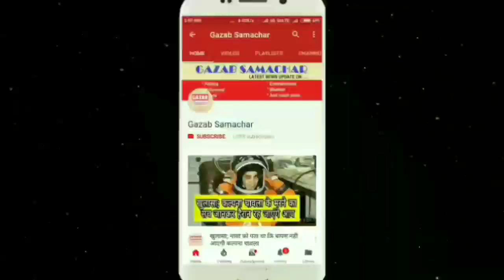Vijay Shankar का जादुई Catch देखा हैरान हुए दिग्गज || Ind vs Aus 1st ODI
India vs Australia 1st ODI Live Cricket Score: Mohammed Shami Removes Glenn Maxwell, Australia Six Down
Updated: 02 March 2019 16:30 IST
IND vs AUS 1st ODI: Usman Khawaja made 50 runs from 76 balls.
Following a 0-2 series loss in T20 Internationals against Australia, India will look to put their best foot forward and fine-tune their game in their final One-day International assignment before the ICC World Cup 2019, starting on May 30 in the UK. The first ODI of the five-match series between India and Australia will be played in Hyderabad on Saturday. The challenge against Australia, who recently swept the two-match T20I series, will help India figure out a balance for the World Cup squad.
1st ODI, Rajiv Gandhi International Stadium, Hyderabad, Mar 02, 2019
 IND 80%
Mohammed Shami20/2 (7.3)Kuldeep Yadav46/2 (10)
"Every team will look to fine-tune whatever they need to before the World Cup, and we'll keep doing that in the ODI series too, but we still want to win every match we play," skipper Virat Kohli said after the Bengaluru T20I loss, headlining his intention. (LIVE SCORECARD
Live score updates of India vs Australia 1st ODI, straight from Rajiv Gandhi International Stadium, Hyderabad
16:28 IST: Carey tries another reverse-sweep and misses. Kuldeep appeals for LBW. But Dhoni and Kohli seem not interested. India didn't go for the review. End of 44 overs. Australia are 192-6.
FOUR! Carey reverse-sweeps Jadhav towards the fine leg region. The ball beats the fielders stationed at fine leg and square leg.
Kedar Jadhav who has bowled an economical spell has come in to bowl the 43rd over.
42 overs have been bowled. Australia are 181-6.
FOUR! Coulter-Nile straight drives Bumrah. Shikhar Dhawan gives up the chase.
WICKET! The well-settled Maxwell has been clean bowled by Shami. Maxwell departs for 40. Australia are 173-6 in 39.5 overs.
WICKET! Shami strikes as Turner is clean bowled. He goes for 21 off 23. Australia are 169-5 in 37.5 overs.
IST: WICKET! Kuldeep strikes as Handscomb is stumped. Dhoni removes the bails in a flash. Australia lose their fourth wicket. They are 133-4 after 30 overs. WICKET! A well-settled Khawaja has been dismissed soon after he gets his fifty. Kuldeep Yadav strikes as Vijay Shankar dives to his right to get a difficult catch. He made 50 from 76 balls. Australia are 97-3 after 23.5 overs.
WICKET! Jadhav strikes for India. Marcus Stoinis has been dismissed. Virat Kohli takes a sharp catch as the partnership has been broken.
Stoinis and Khawaja bring up a 50-run stand with the Aussies now 1-59 after 13 overs INDvAUS! Bumrah strikes. Finch edges it behind as Dhoni takes an easy catch. Australia lose their captain in the second over. They are 0-1 in 1.3 overs.
India XI: Rohit Sharma, Shikhar Dhawan, Virat Kohli (c), Ambati Rayudu, Kedar Jadhav, MS Dhoni (wk), Vijay Shankar, Ravi Jadeja, Kuldeep Yadav, Mohammed Shami, Japsrit Bumrah
 Australia XI: Aaron Finch (c), Usman Khawaja, Marcus Stoinis, Peter Handscomb, Glenn Maxwell, Ashton Turner, Alex Carey (wk), Nathan Coulter-Nile, Pat Cummins, Jason Behrendorf